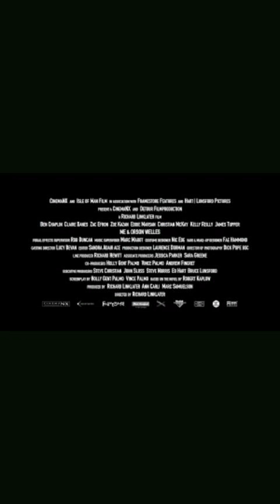What is the best Anderson County School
Anderson County Lawrenceburg KY